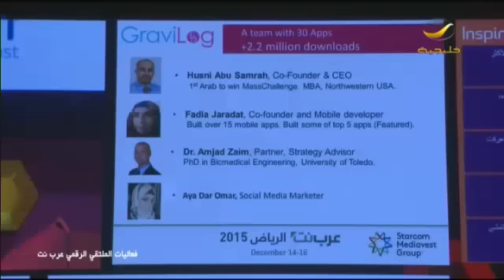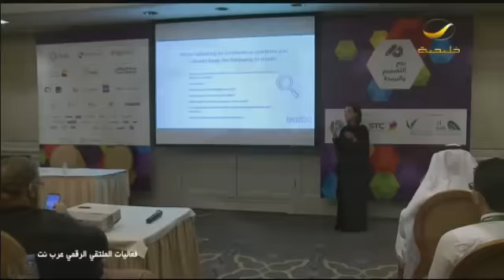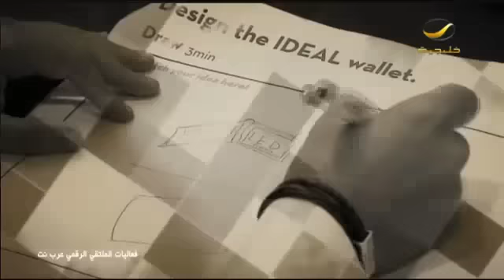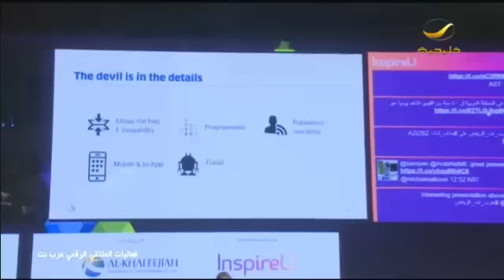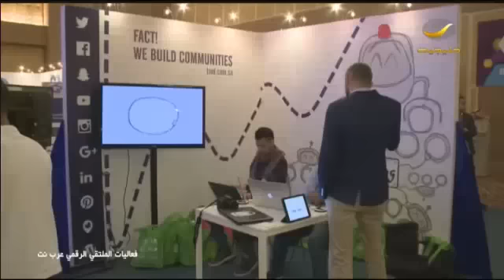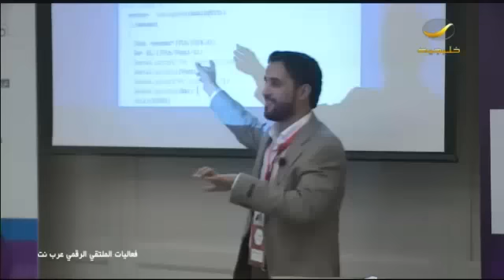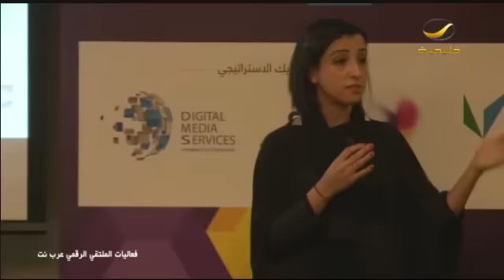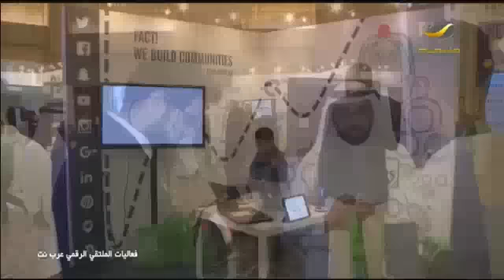فعاليات الملتقى الرقمي عرب نت